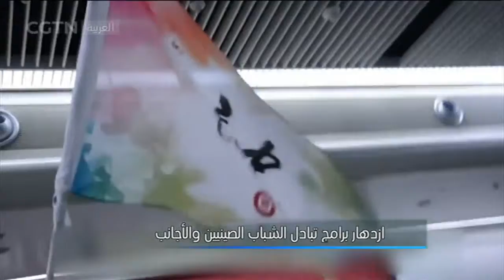ازدهار برامج تبادل_الشباب الصينيين والأجانب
في هذه السنوات، قد كثف التبادل بين جانبي الصين والدول العربية، إن معاهد كونفوشيوس في جميع أنحاء العالم والمراكز الثقافية الصينية قد سدت الاحتياجات من شعوب الدول العبية للتعرف بالصين وبنت الجسور لتعميق الصداقة وتعميق التعاون بين الجانبين. وقد ازدادت مشاريع تبادل الزيارات بين الشباب من الجانبين